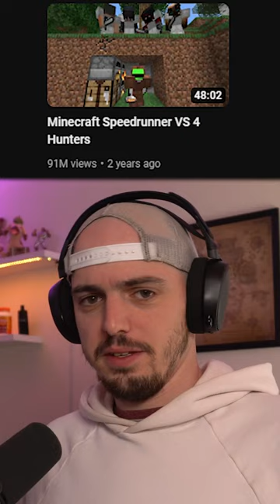C Engineer Ruined My Video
Who would've thought PvP Worlds had player killers on them 🤠

 ► Feel free to join our OSRS Clan: Milkies (Join as a guest to apply)

Old School Runescape is a game that was not meant to be played the way you are watching above